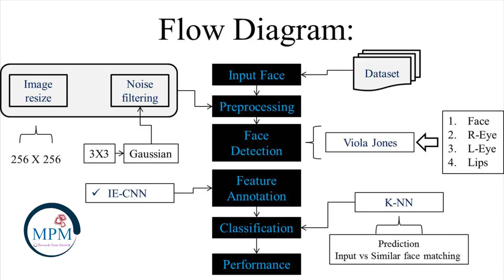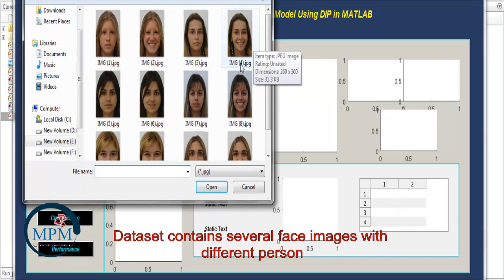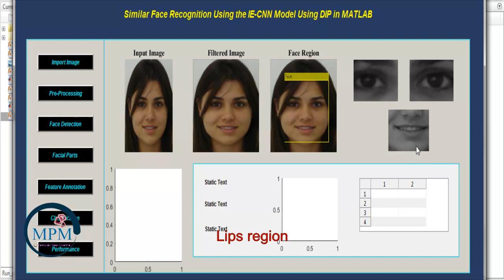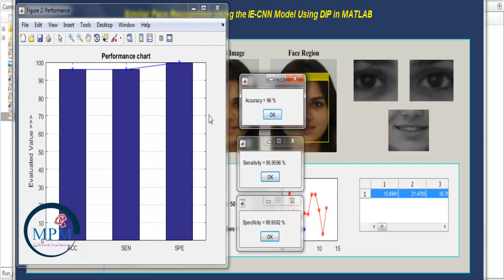Similar Face Recognition System Using the IE-CNN Model in Digital Image Processing using MATLAB-IEEE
This Video Consist of running procedure of the project "Similar Face Recognition System Using the IE-CNN Model in Digital Image Processing using MATLAB".

1) Face Recognition System and identification of similarity of faces in dataset.
2) Used for authentication process.

Project Contain:
1) Base Paper
2) Flow Diagram
3) Source Code (Code + Dataset)
4) Screenshots
5) Video
6) Explanation